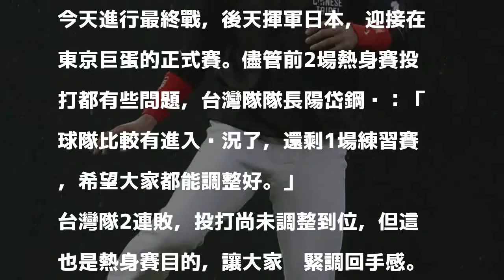亞冠賽》熱身賽2戰7支2 陽岱鋼：趕快調整好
台灣代表隊長陽岱鋼。（記者林正堃攝）

發表評論評論如下。